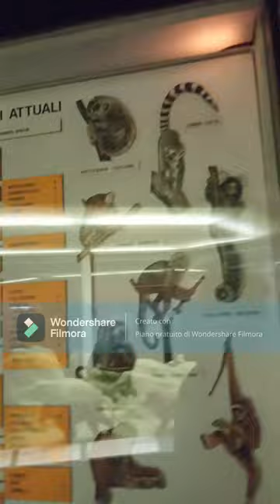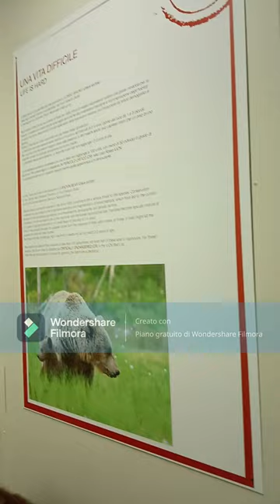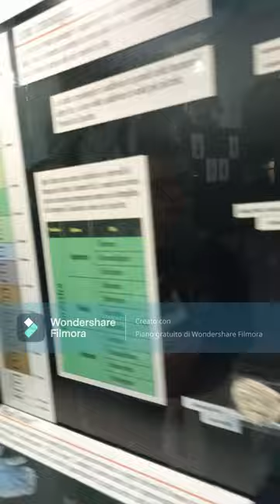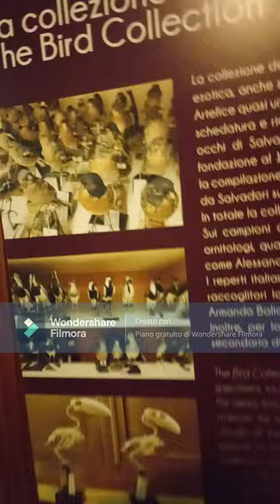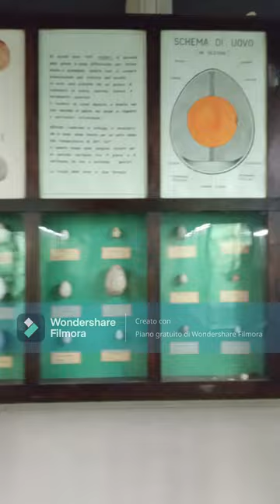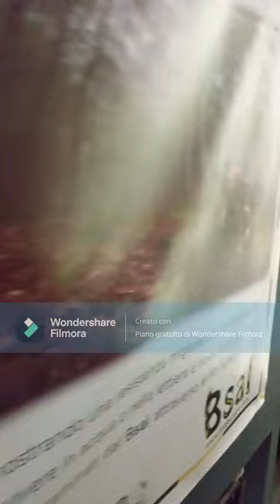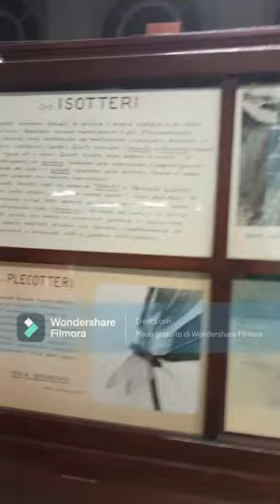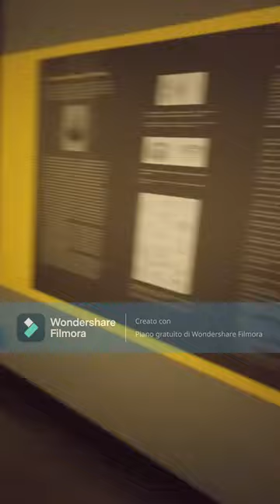140° blog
Ieri siamo stati a una mostra che parlava di animali